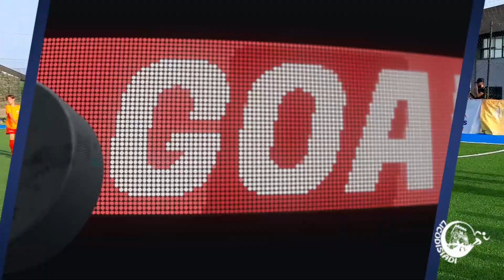Sintesi semifinali calcio a 5